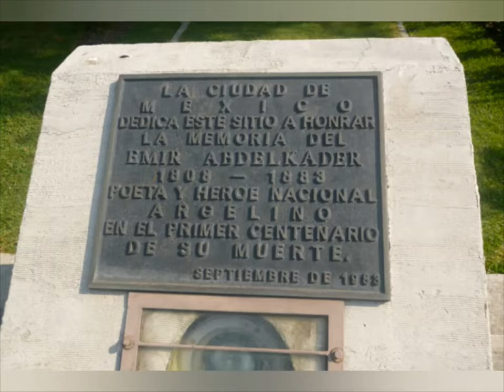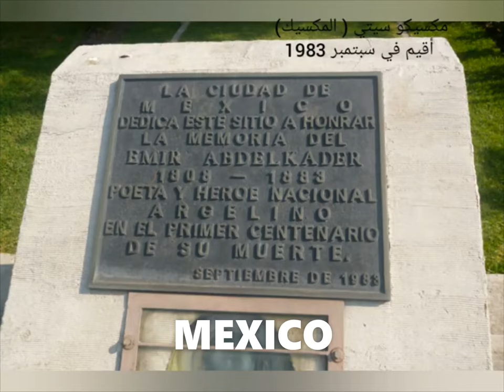☝️الأمير عبد القادر و الإعتراف العالمي☝️EAK WORLD☝️